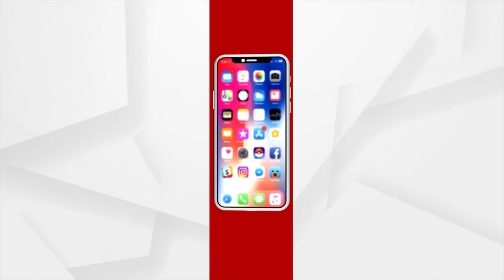Puri: Flood Affected People in Kanas reacts against MP Pinaki Misra over Flood Area Survey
Flood Affected People in Kanas reacts against MP Pinaki Misra over Flood Area Survey.